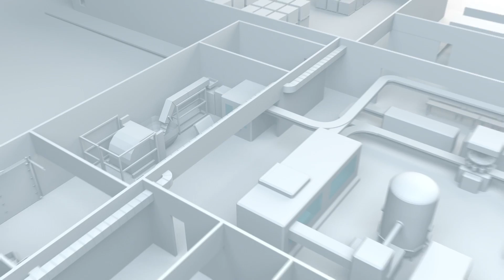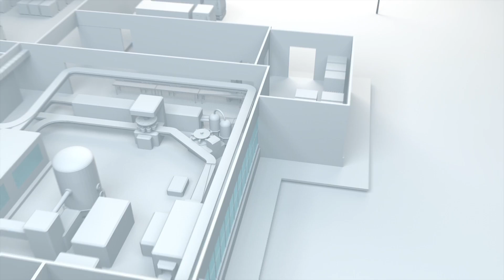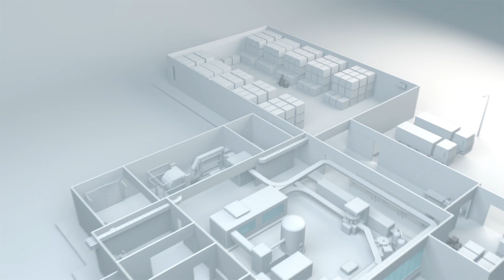Magic Brands SA - Producer of soft drinks under famous licenses